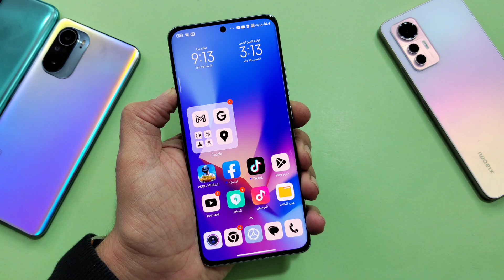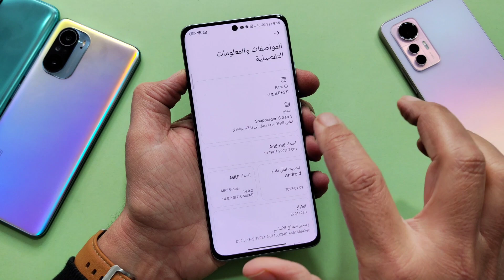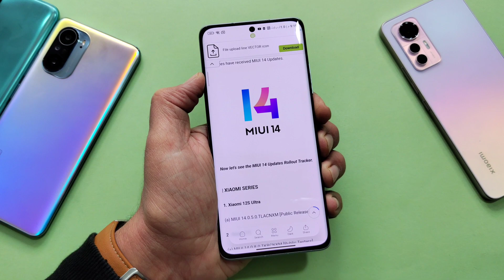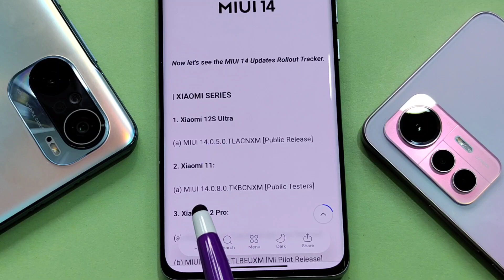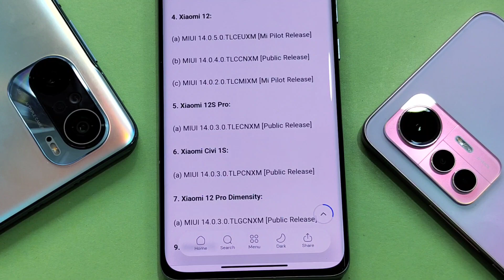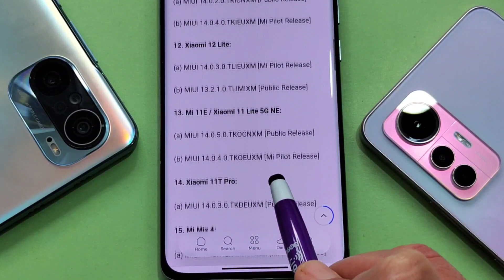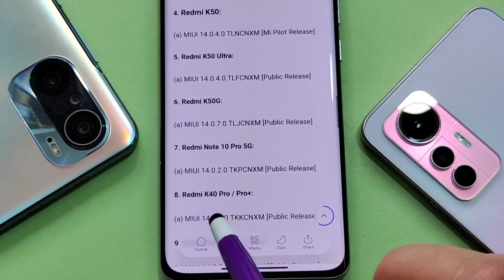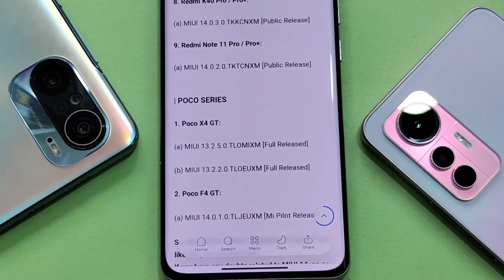ميزات MIUI 14 العالمية⚡وعدد كبير حصل على MIUI 14 شاومي وريدمي وبوكو ⚡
وصول مجموعة جديدة من الهواتف العالمية وغيرها الحاصلة على تحديث MIUI 14 وسيتم استعراض هذه الهواتف واستعراض بعض ميزات MIUI 14 النسخة العالمية شاومي وريدمي وبوكو
ميزات MIUI 14 المميزة والهواتف الحاصلة على تحديث اندرويد 13 واصدار 14

للشراء  من موقع علي اكسبرس AliExpress